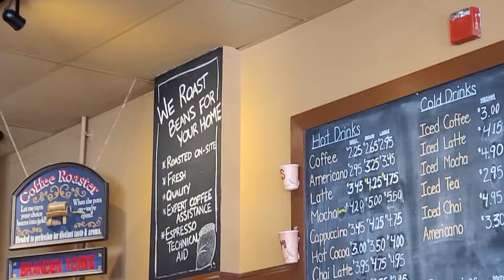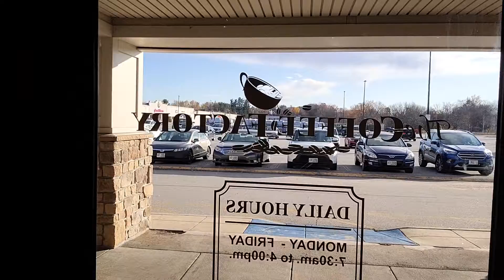"The Coffee Factory" - Hypster Coffee Shop in Derry, New Hampshire: Lots of Eye Candy & Weird Art :)